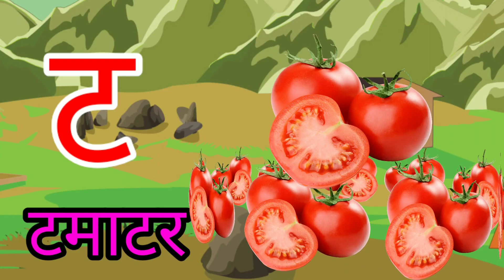अ से अनार, आ से आम, हिंदी वर्णमाला, अआइईउऊ,क से कबूतर,a se anar,aa se aam, हिंदीस्वरब्यंजन